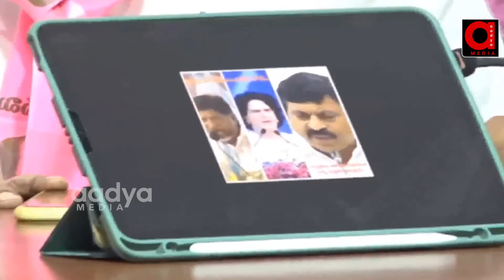Haresh Rao Sensational Comments On Cm Raventh Reddy | Aadya Tv